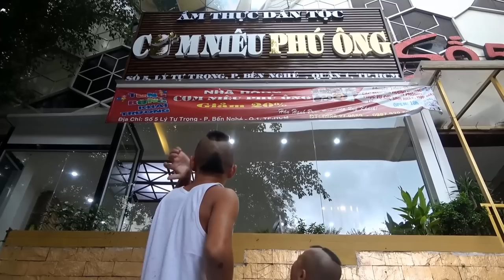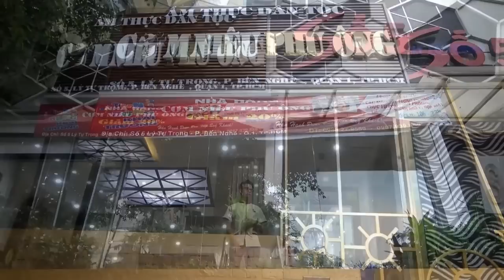Mao Đại Ca Đưa Mao Đệ Đệ Lên Phố Giải Ngố Và Cái Kết Ấm Lòng